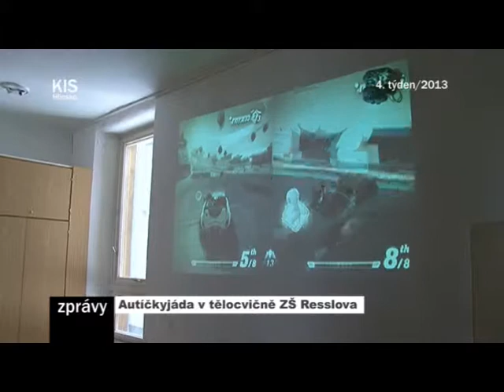04/2013_Kompletní zpravodajství TV KIS Hlinsko